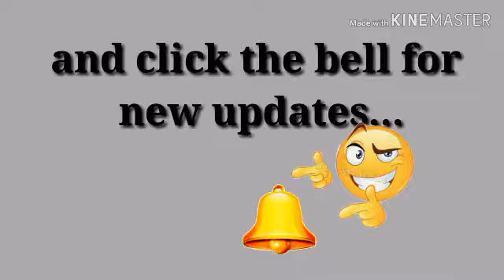how to repair barbe-Q Heater